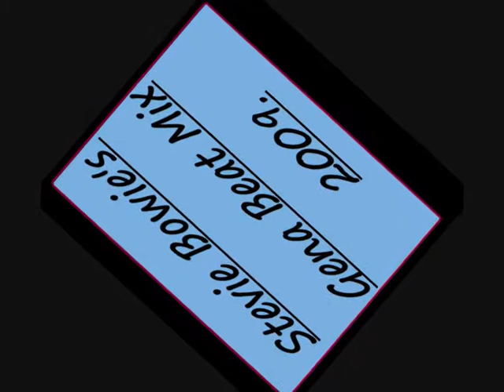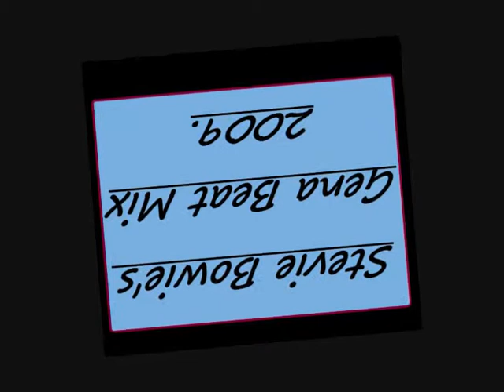Gena Movie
This Is My New Album Gena Beat It Was Created On Ejay By Me And I Hope You Like It Because It Has Not Been Copied By Others Or Created By Others It Is My personal Skills I Have Been Making It Since The First Week Of Autumn 2008 Please Send Perfect Messages About My New Album.